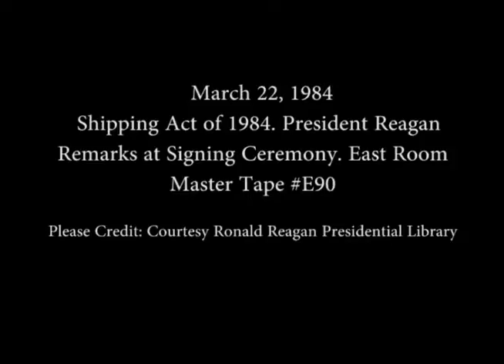President Reagan's Remarks on Signing the Shipping Act of 1984 on March 22, 1984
Full Title: President Reagan's Remarks on Signing the Shipping Act of 1984 in the East Room on March 22, 1984

Transcript: N/A

Production Date: 3/22/1984

Access Restriction(s):Unrestricted
Use Restriction(s):Unrestricted